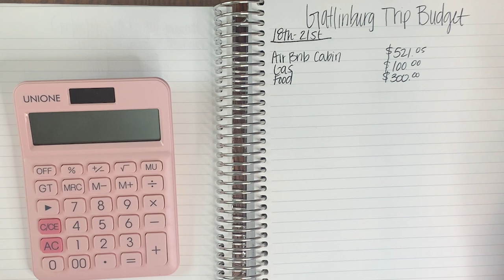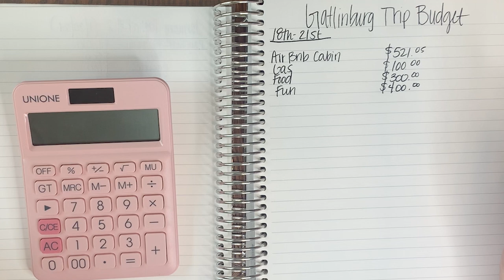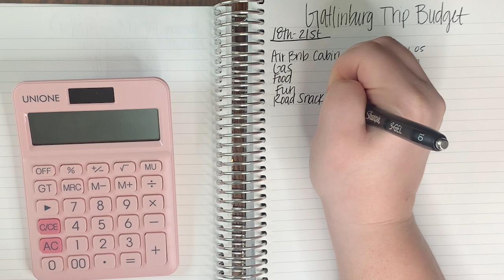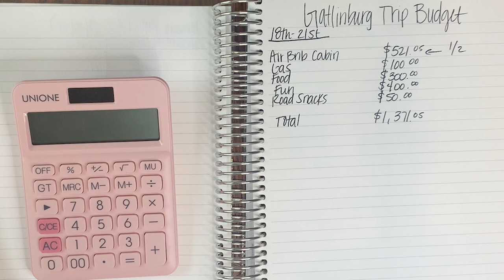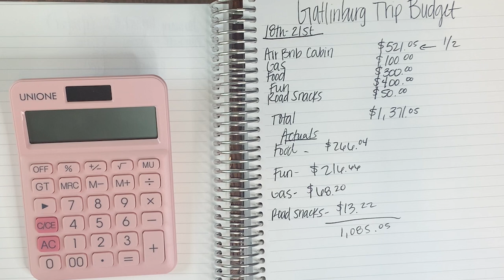Vacation on a Budget in 2021 | Cash Flowing our Vacation While Paying Down Debt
Join me to see how I cash flowed our vacation while still paying down our debt!